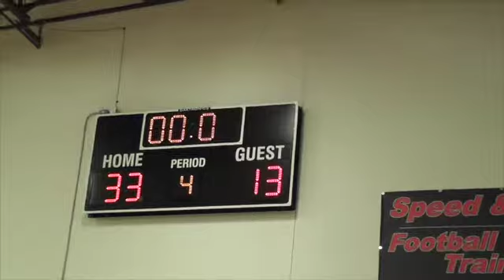AIR AARON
This video is about AIR AARON